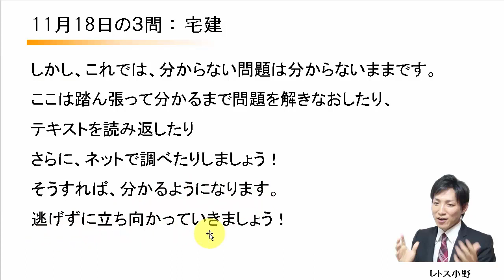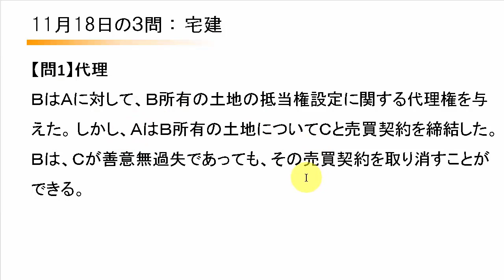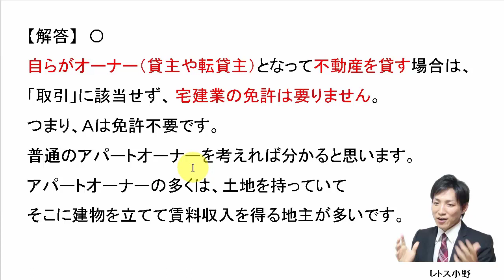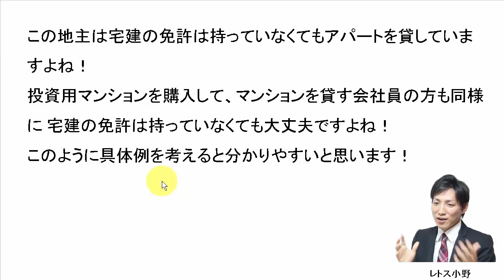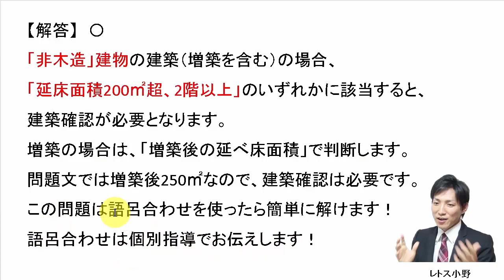11月18日の３問【レトス小野】宅建過去問解説